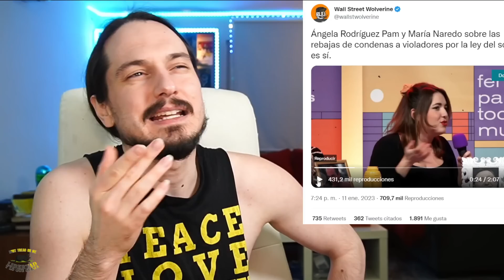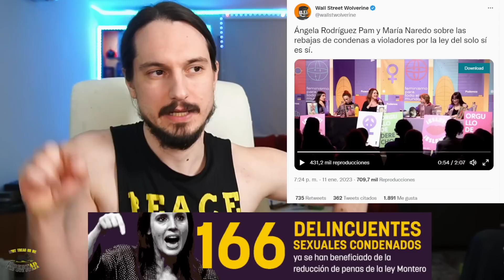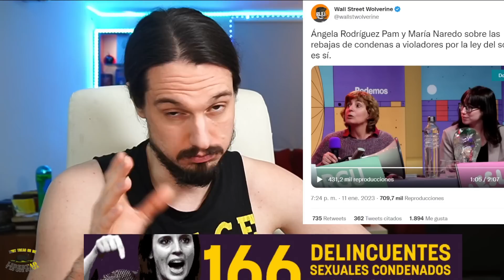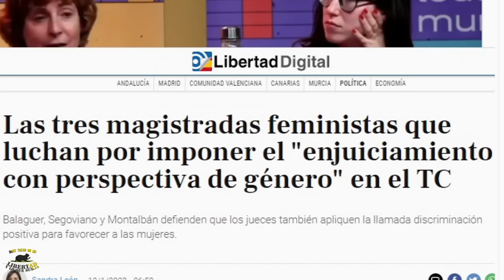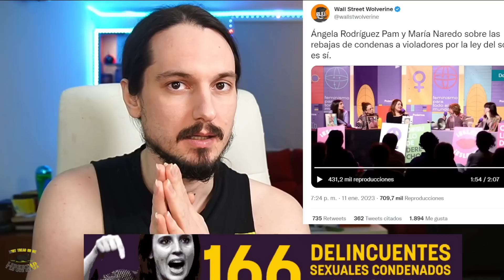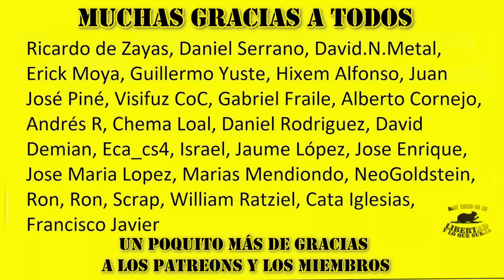Ángela Rodriguez Pam se RÍE de SOLTAR Vl0LADORES a las calles